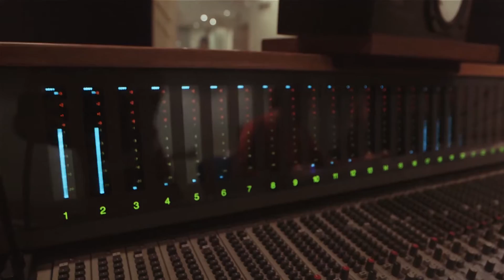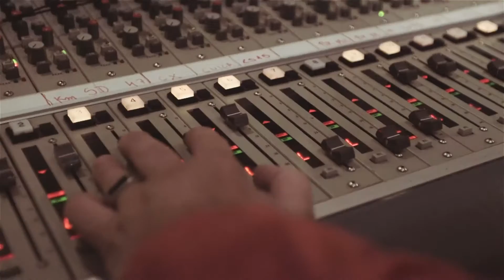Burburin - Gabriel Moura, Rodrigo Sha, DJ Marcelinho da Lua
Video by Arthur Pereira (ActioFilmes)
Produzido por Gabriel Moura Rodrigo Sha & Marcelinho Da Lua
Gravado por Sandro Rangel, no Cia dos Técnicos
Mixado por Marcelinho Da Lua no 1/4inho estúdio
Masterizado por Deep Lick

Voz e violão - Gabriel Moura
Voz, sax barítono e violão - Rodrigo Sha
Scrachts, Samples e programação - Marcelinho Da Lua
Percussão (Kit Favela) - Jovi Joviniano
Piano, teclados e programação - Pedro Tie
Guitarra - Juliano Moreira
Contra-baixo - Affonso Velasquez
Coro - Patricia Ferrer, Lula Ribeiro, Pedro Quental, Max Sette, Fernanda Castro, Luciana Colo, Monalise Monteiro, Ricardo Galhardo, Jorge Machado, Iza Valente, Vera Luz, Luiz Claudio Canaan, Charles Fernandes, Wanderson Luna, Flávio Marão

BURBURIN
GABRIEL MOURA/RODRIGO SHA/MARCELINHO DA LUA

CHAMA DEDÉ, CHAMA A DIDI
CHAMA O JOÃO, CHAMA A GABI
CHAMA A CAROL, CHAMA A BEBEL
CHAMA A LELÊ, CHAMA PRA MIM
VAMO CHEGAR, VEM BALANÇAR
CHAMA GERAL
QUE JÁ TÁ ROLANDO O BURBURIN

CHAMA A ZEZÉ, O CABARÉ
CHAMA A TETÊ, CHAMA O ROGÊ
VEM NA PRESSÃO, NO CORAÇÃO
VEM NO TESÃO, DIGA QUE SIM
DEIXA FLUIR, DEIXA VIVER
CHAMA GERAL

AH… VEM PRO BURBURIN
DEIXA O SOM PEGAR
BEM DEVAGARIN

CHAMA  JAVÉ, CHAMA JOVI
CHAMA CAFÉ, CHAMA A FABI
CHAMA VOCÊ, CHAMA A RAQUEL
CHAMA A FEFÊ, CHAMA OS VIZIN
VAMO SE VER, VAMOS DANÇAR
CHAMA GERAL

CHAMA O DADÁ, CHAMA O BEBÊ
CHAMA O SIDÃO, CHAMA O DAVI
CHAMA QUE EU VOU, TAMOS AÍ
CHAMA O BABU, CHAMA O KASSIN
VEM SACUDIR, VAMOS BOMBAR
CHAMA GERAL

CANTA PRA MIM
VAMOS FAZER
UM BURBURIN